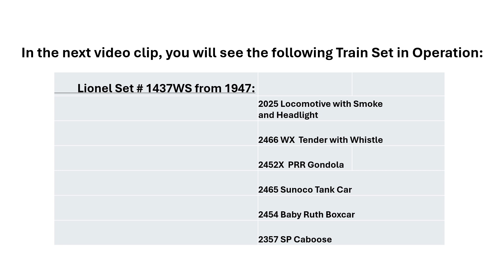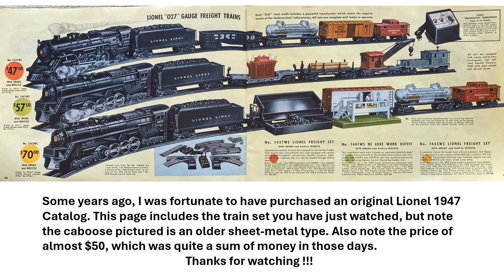First Lionel O Gauge Train Set 1437WS - A Trip Down Memory Lane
After resuming the production of Toy Trains in the Post-WWII 1940's, Lionel produced exciting O Gauge Steam Freight Sets such as this 1437WS, shown in the video. This particular set featured an Engine with Smoke, and Operating Headlight and a realistic Whistle. All the cars could be Uncoupled. It was a real gem and obviously well made, as it still operates today. or directly from Amazon.com--Key words: Lionel Toy Trains, Vintage Lionel, O Gauge Trains, Steam Engine, O Gauge Train, run toy trains